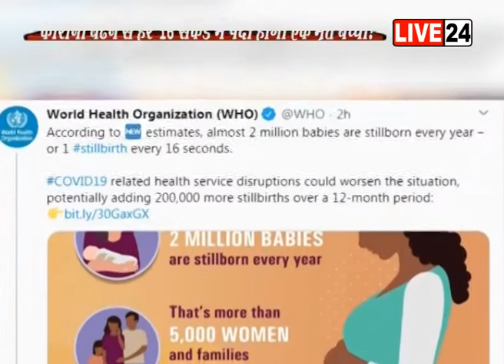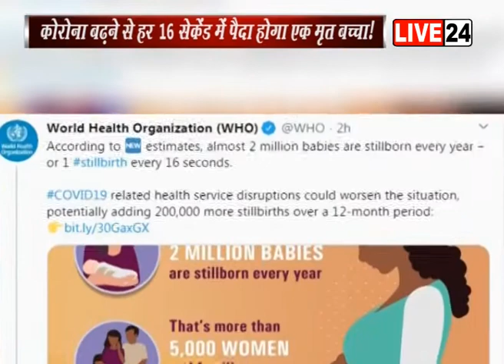कोरोना महामारी को लेकर WHO की चेतावनी, हर 16 सेकंड में होगी एक बच्चे की मौत!